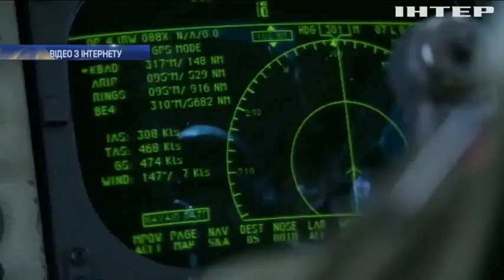До Великобританії прибули бомбардувальники, здатні нести ядерний боєзаряд